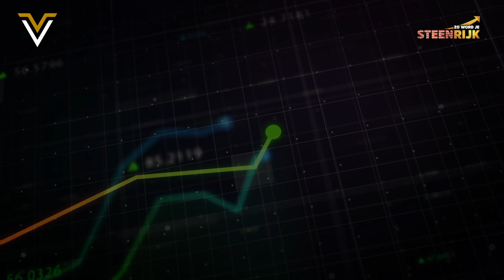#53 Leer kinderen over geld en investeren en ze hoeven nooit zakgeld met Jennifer Barelds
Wat wij onze kinderen leren over geld en de financiële wereld gaat Jennifer aan het hart. En dan niet alleen zwaar economisch onderwijs maar veel meer gericht op de praktijk en ook hoe je juist buiten de normale paden je eigen weg kan vinden. Haar eigen 2 kinderen van 11 en 12 zijn dan ook een mooi voorbeeld van een alternatieve manier van financiële educatie. Jennifer geeft liever geen zakgeld, maar juist onderwijs en hulp bij het leren over het financiële stelsel, investeren en vastgoed. Voorheen had ze dan ook een baan als directeur in het voortgezet onderwijs, maar sinds een aantal jaar werkt Jennifer voor zichzelf en investeert ze in vastgoed. Daarbij betrekt ze natuurlijk het hele gezin; Zo zijn ze gezellig samen gaan flyeren op zoek naar nieuw vastgoed waar mama in zou kunnen investeren. Waarbij de kinderen beloond werden bij succes en zelfs deelgenoot werden in de investering. Ondertussen is de hele familie dan ook verliefd op, en een beetje verslaafd aan, het vastgoed.

Jennifer is constant bezig met bijleren en zichzelf te verbeteren. De Netflix series zijn dan ook vervangen door boeken en leerzame podcasts zoals deze. In de aflevering hoor je veel tips over vastgoed en hoe je kinderen financieel slimmer kan maken en een voorsprong kan geven waar ze hun hele leven profijt van zullen hebben. Jennifer heeft meerdere boeken geschreven waaronder ‘Jouw kind een financieel vrije toekomst’. Het is belangrijk om je bewust te zijn wat je doorgeeft aan kennis en gedrag aan je kinderen. Om jou, en je eventuele kinderen, ook wat op weg te helpen geeft Jennifer een boekenlijst met interessante lectuur weg en ook een waardevol artikel over ‘Ieder kind een financieel vrije toekomst’. Reageer via de site en ontvang ze gratis in je mailbox.
Er is in binnenkort weer een 3-daags live retreat waar jij de basis van jouw kennis en succes kan leggen. Meer informatie en reserveer je plek

OOK VASTGOEDBELEGGER WORDEN?
Wil je ook graag de vrijheid hebben en vastgoedbelegger worden? Vastgoed is een erg mooi middel wat daarvoor kan zorgen vanwege de maandelijkse cashflow en omdat het inflatieproof is. Maar misschien weet je niet zeker of vastgoed wel bij je past...? Wij van Vrijheid Vastgoed kunnen je helpen bij het aankopen en verhuren van beleggingsvastgoed en helpen al meer dan 1000 Nederlanders daarbij. Dit doen we onder andere met een online cursus en live retreats van 3 dagen. Een goede eerste stap kan het inplannen van een strategiegesprek met iemand uit ons team zijn. Hierin gaan we samen met jou kijken wat je doelen zijn, of vastgoed bij je past, we maken een plan en je kan al jouw vragen stellen.
Klinkt goed? Ga dan nu naar

Laat je ons weten wat je van de podcast vond? We maken deze gratis content met liefde voor je, maar een duimpje omhoog, comments, een review of een share kunnen we heel erg waarderen en helpt ons om Nederland het "rijkste" land van de wereld te maken! Deel de podcast zeker ook met familie, vrienden en collega's.

Kijk hier voor mijn NIEUWE gratis e-book over vastgoed en inflatie

In "Zo word je steenrijk!" wordt geld bespreekbaar en begrijpelijk gemaakt. Bekende en minder bekende Nederlanders praten open over geld, passie(f) inkomen, financiële vrijheid, diverse beleggingen, mindset en geluk. Martijn ontdekt wat volgens zijn gasten de beste investeringen en grootste geheimen zijn. Wat hadden Martijn en zijn gasten graag op school of van hun ouders geleerd over geld? Maakt geld nou echt gelukkig? Wat zijn praktische tips die jij in je eigen leven kan toepassen? Hoe kan je anderen helpen als je vermogen hebt en de wereld een stukje mooier maken?